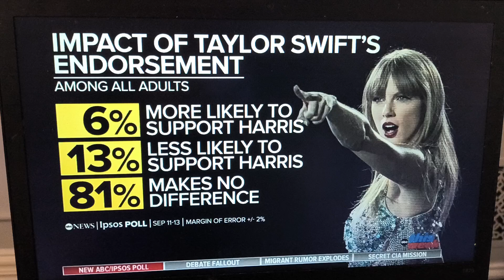Retarded Ipso poll morons-its not gen.popultion who'll vote for her due to endorsmt - it's Swifties!